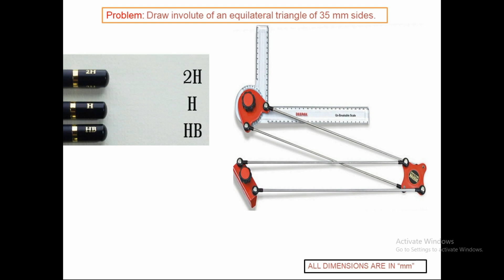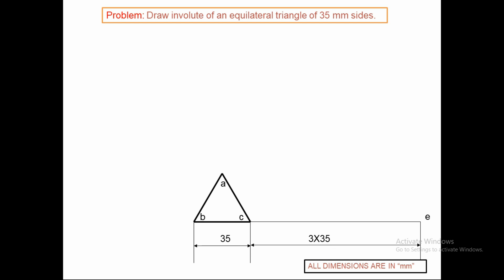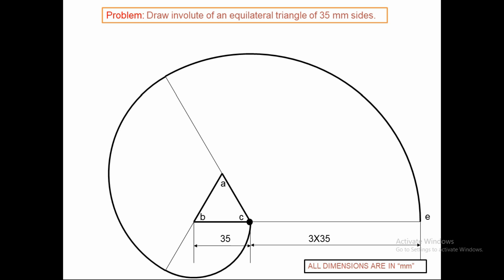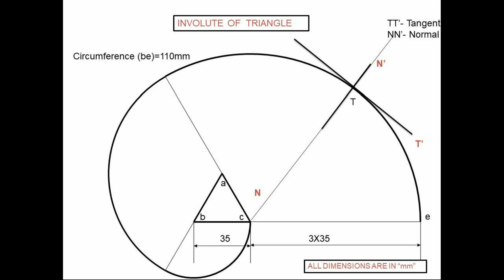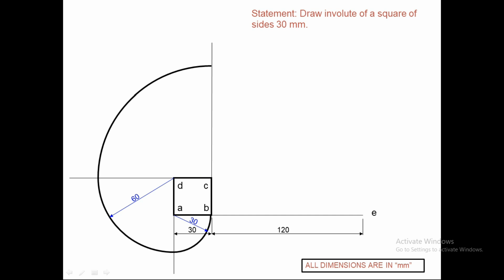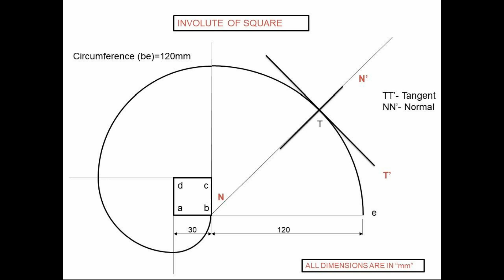INVOLUTE of TRIANGLE AND SQUARE | Tamil | Engineering Graphics | Pravinkumar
All five-unit step by step notes with explanation:
involute of a square and involute of a triangle geomentrical procedure explained.
kindly watch the first video.. that is involute of rectangle which is explained in a practical manner...